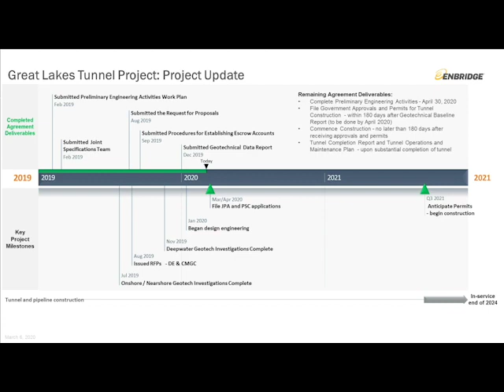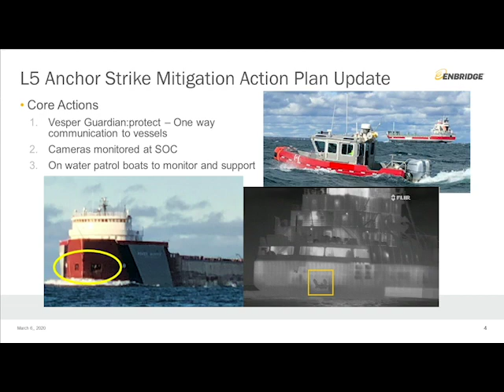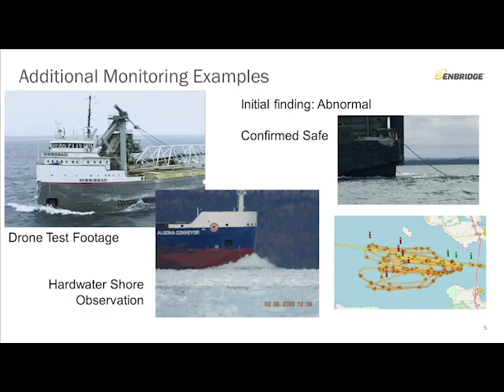2020 March MSCA Meeting